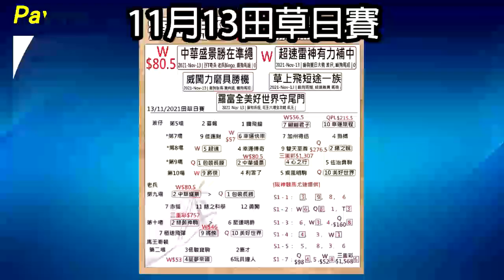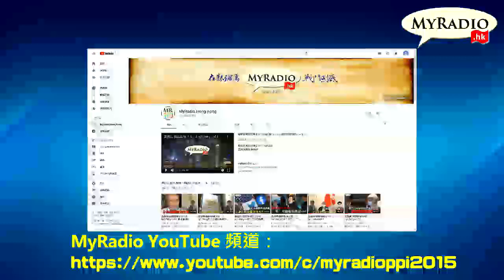美港同心頻道節目 211116 ep280 梅艷芳美國上映美港移民即場觀後感/趙婷vs李安:從永恆族到變形俠醫解構奧斯卡華裔導演傳遞之信息價值觀 MyRadio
美港同心頻道節目 211116 ep280
主持  辛尼  Alex  Miss Ho  Henry
主題  梅艷芳美國上映美港移民即場觀後感/趙婷vs李安:從永恆族到變形俠醫解構奧斯卡華裔導演傳遞之信息價值觀